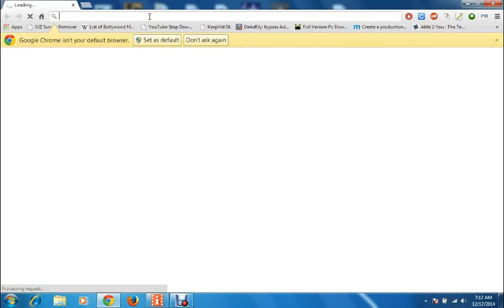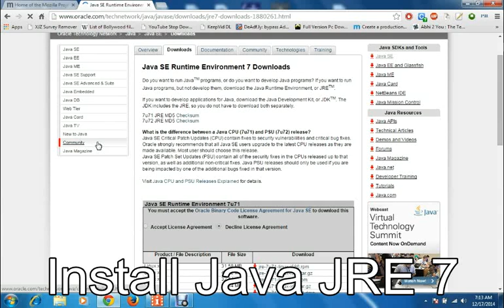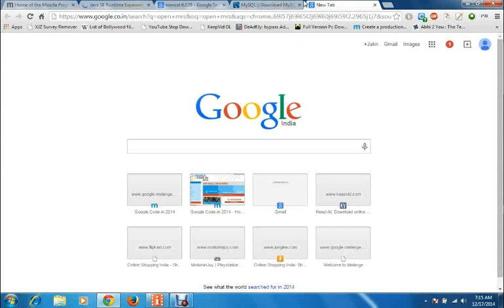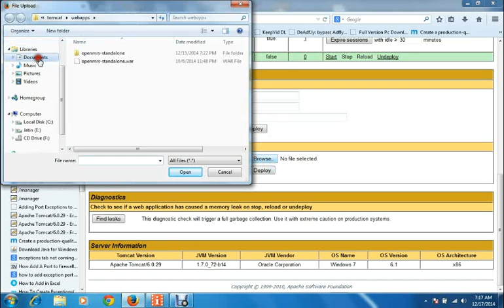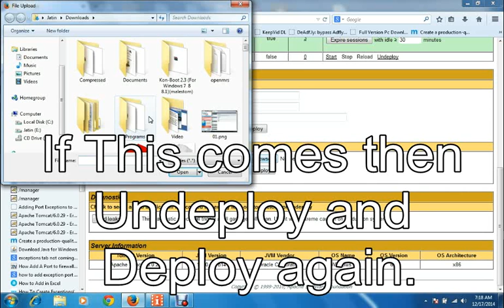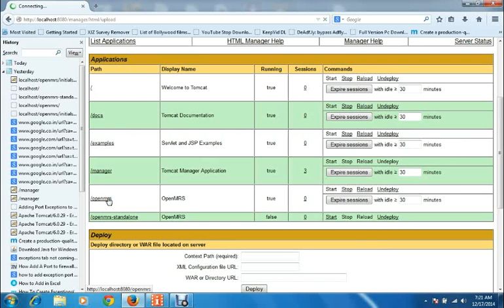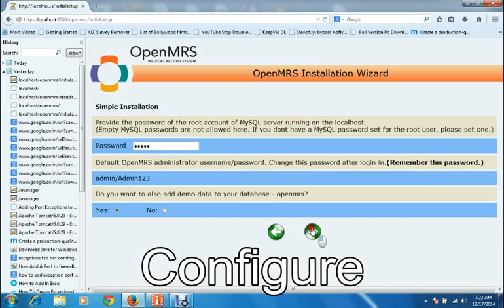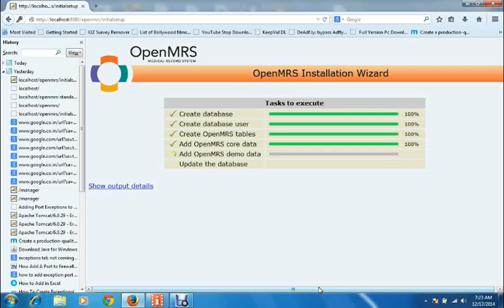How to install OpenMRS on Windows (Extended)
Tutorial showing How to Install OpenMRS on Windows.